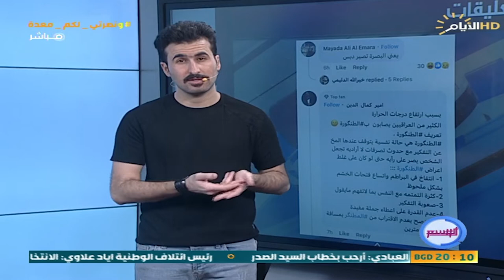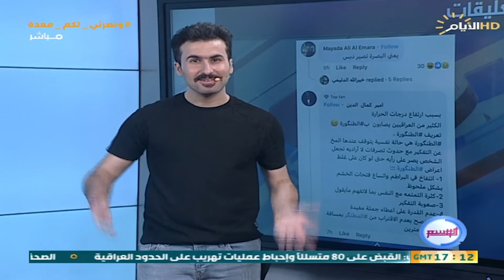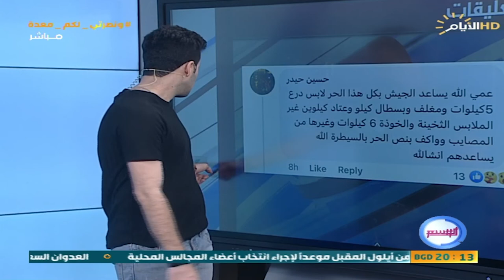بعد ارتفاع درجات الحرارة لاكثر من 50 درجة ، المواطنين ينفعلون على فيس بوك وهذه اغرب تعليقاتهم !